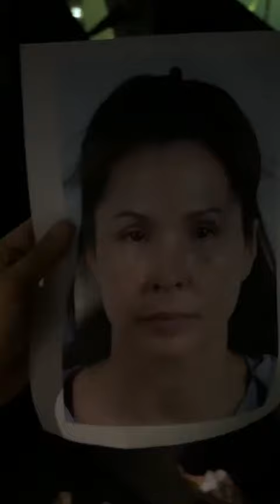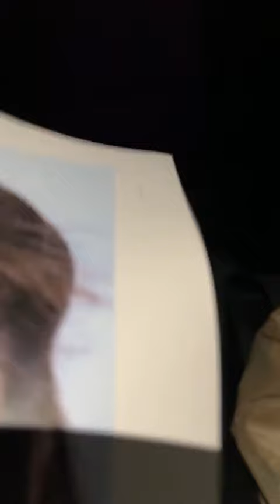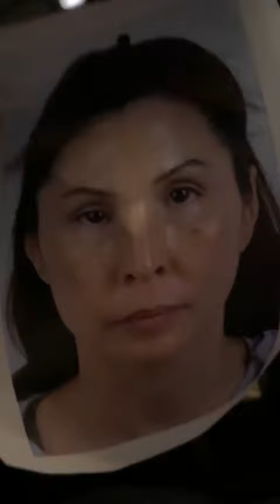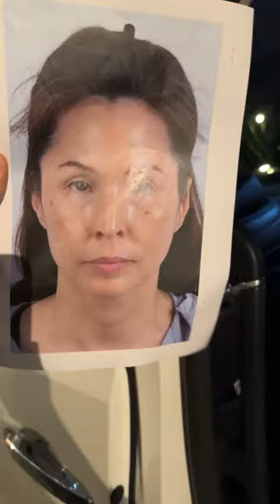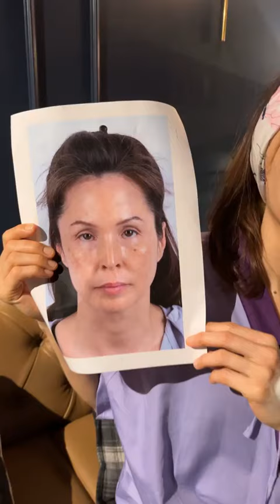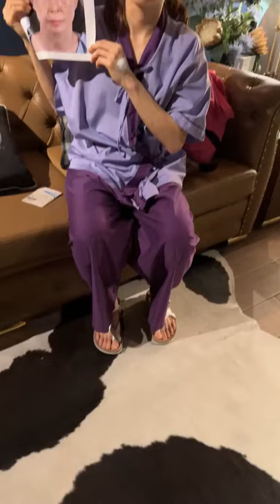บินตรงจากอเมริกา ทำเฟซล็อคและตาเติมไขมันหลังทำทันทีอายุ 49 ปี ธีรพรคลินิก หมอชลธิศ